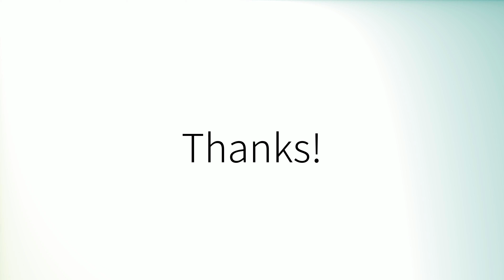How to pronounce 'Encourage' (British English)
How to pronounce 'Encourage' in British English.
Comment prononcer 'Encourage' en anglais britannique.
Como pronunciar 'Encourage' en inglés británico.
Wie man 'Encourage' mit britischem Akzent ausspricht.
「Encourage」の英語の発音の仕方